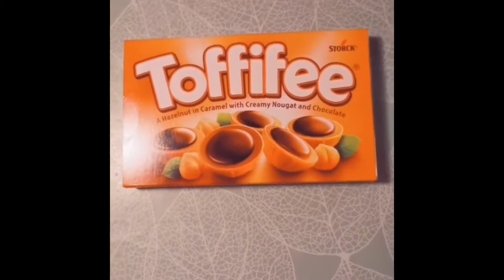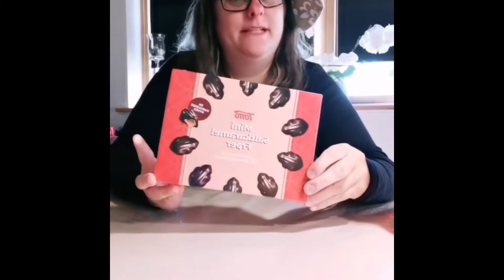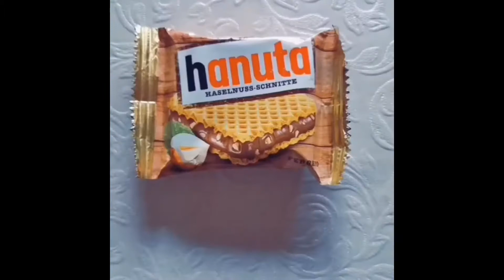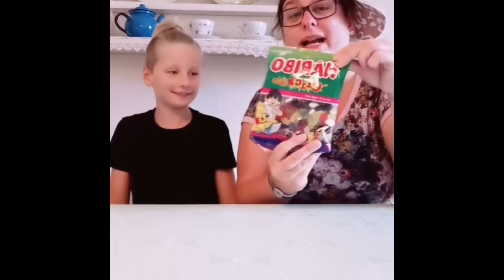Snacktiiiiid part 1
Alle mine populære snacktids videoer fra tiktok.